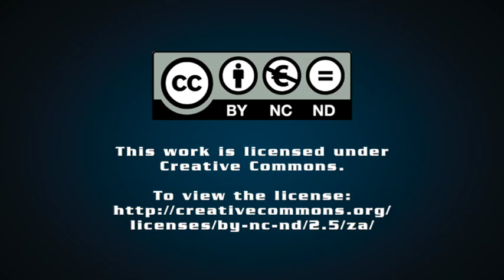Raymond Suttner on: The continuing crisis: can we find a way forward?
Very many people now have a sense of the scale of the crisis that we face in South Africa.  New features seem to emerge with some regularity and with tragic yet dramatic effect, as with taxis flying through the air and the road cracking open after an explosion in the Johannesburg CBD.

Professor Raymond Suttner unpacks his column, 'The continuing crisis: can we find a way forward?'.